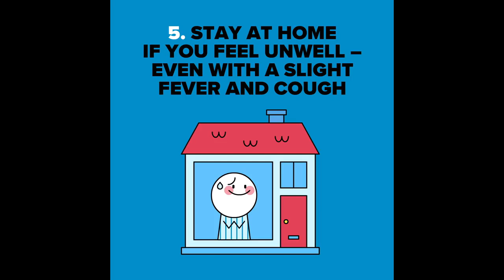Famous Defender Shocking Mistakes in Football 2020 720p HD with commentory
In this video, you see some mistake from famous defender like van dijk, david luiz,sergio ramos and so on.